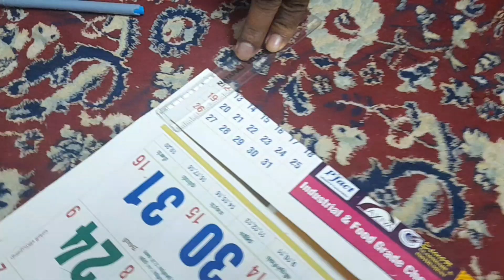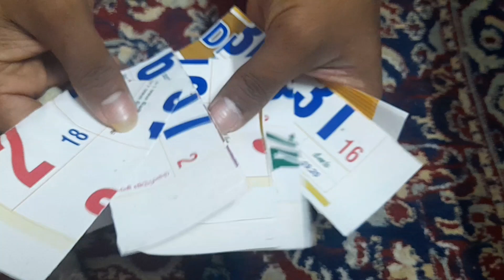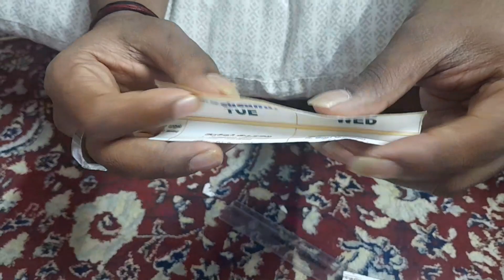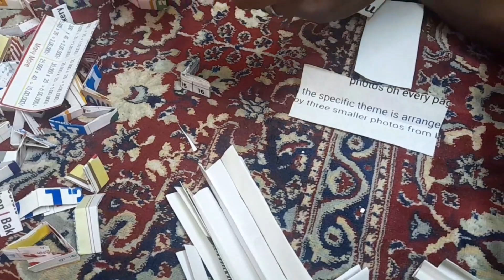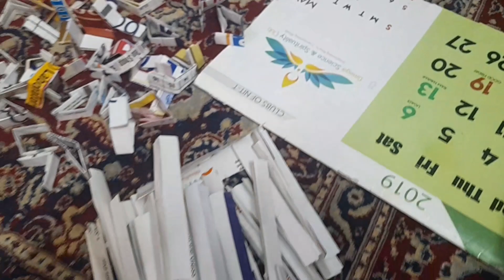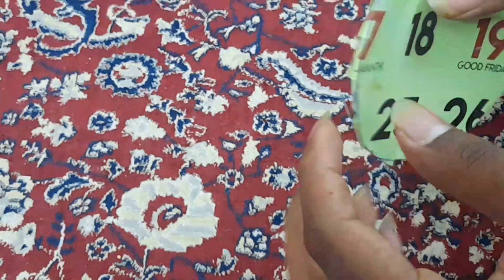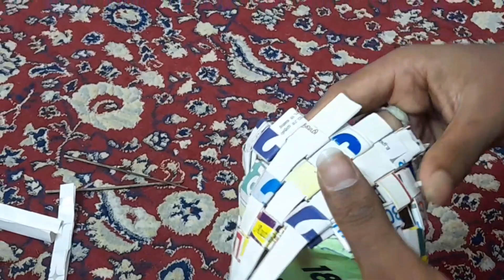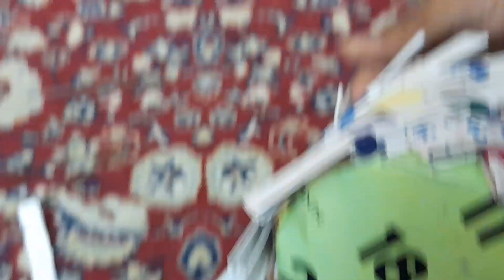பழைய காலண்டரை இது போல் செய்யலாம் Reuse is everything art and craft